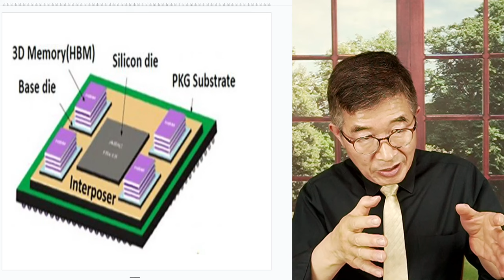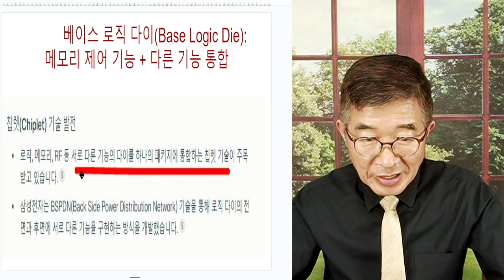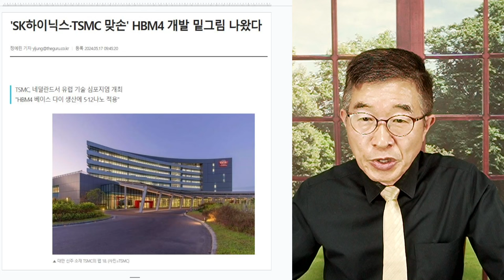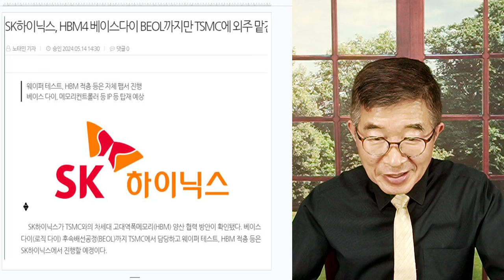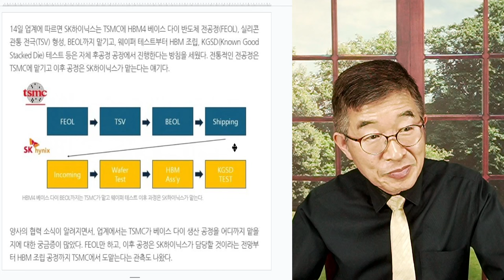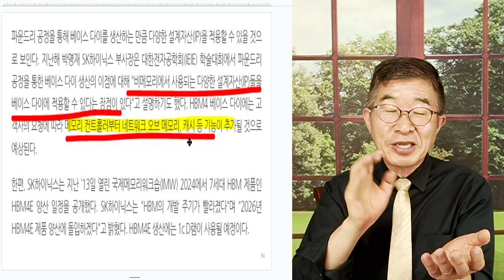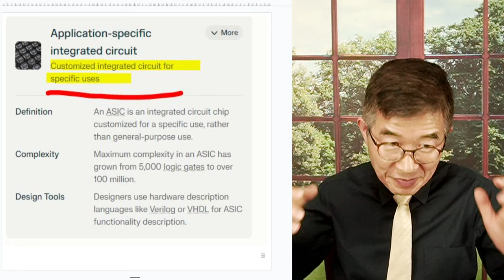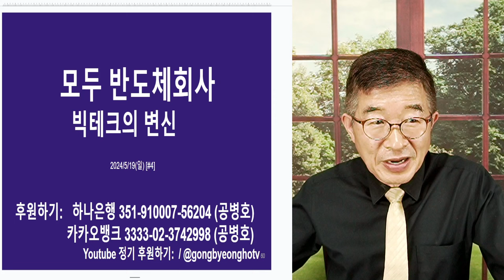맞춤형 메모리(Customized Chips) / 베이스 로직 다이(Base Logic Die) 변신 [공병호TV]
Bitcoin : 3MTW849AkP2ftLeSK2teZHMmzLu7Z83s9U